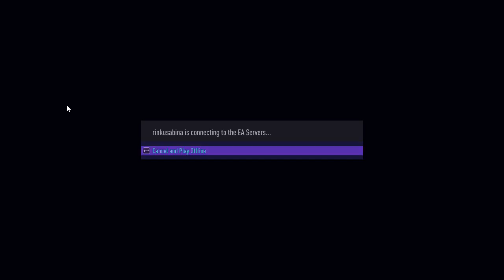Playing FIFA21. Nottingham Forest v Manchester United.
Played FIFA 21 between Nottingham Forest and Manchester United. Man U lost the game 2--0.